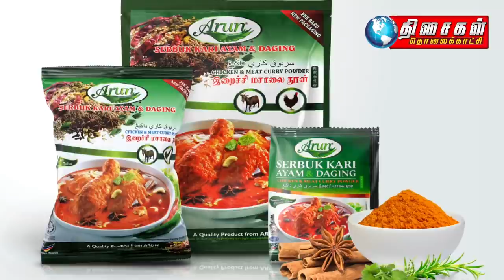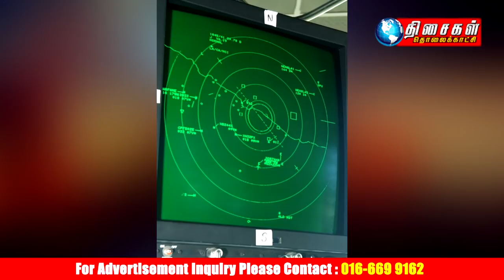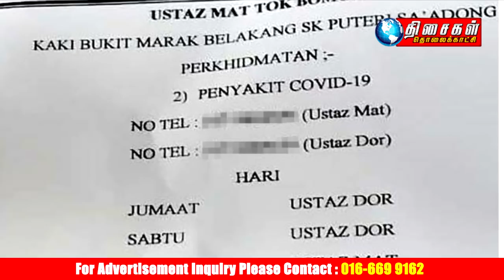THISAIGAL TAMIL NEWS 5PM 2.6.2021 கிள்ளான் செட்டி பாடாங் விவகாரம் முடிவானது